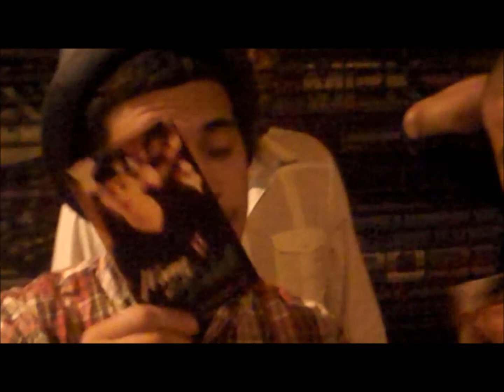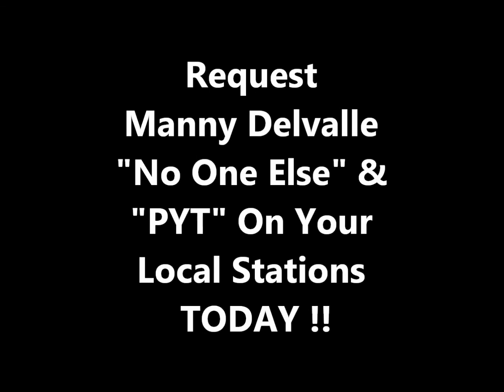Manny Delvalle Blog 5: NYC Takeover @ Club Rebel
Watch the Manny Delvalle Blog 5: NYC Takeover @ Club Rebel today as he wraps up a performance at Club Rebel, talks about upcoming interviews, and see footage from a LIVE DVD interview from Manny & the Heavy Green crew.